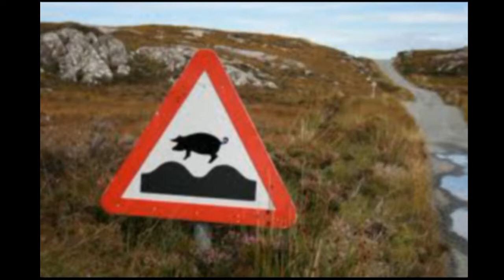Natur pur: "So eine Sauerei"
Tierisch, tierisch geht es ab bei den Wollschweinen. Der kleine Wurf ist ziemlich aktiv.